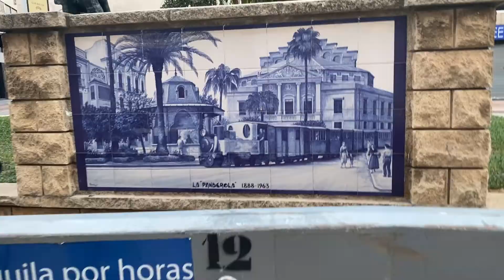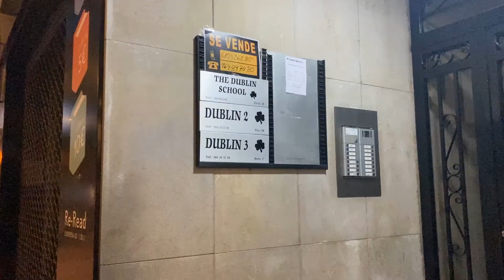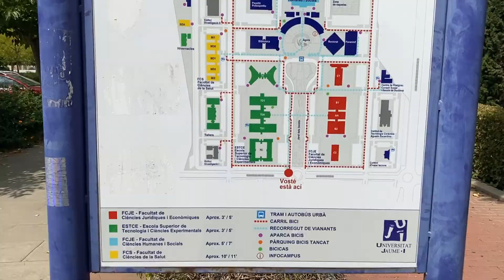DOBRO DOŠLI U CASTELLÓN DE LA PLANA